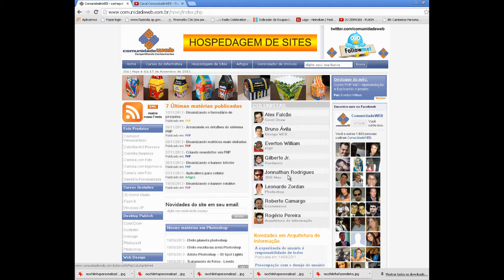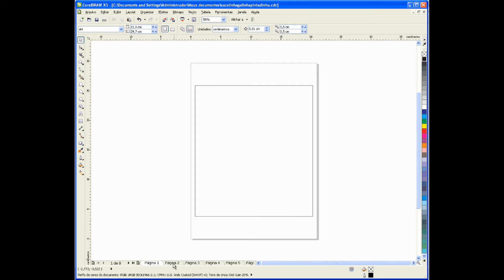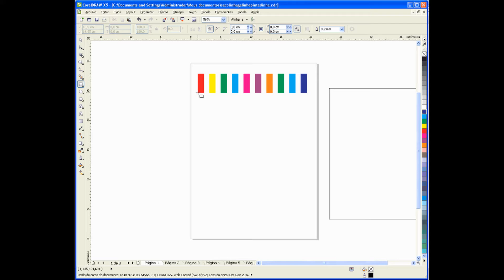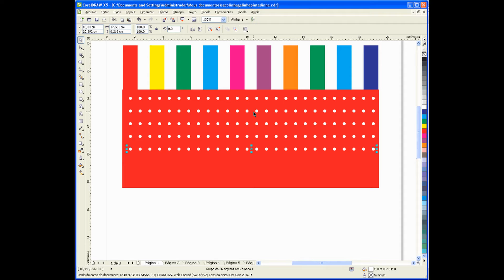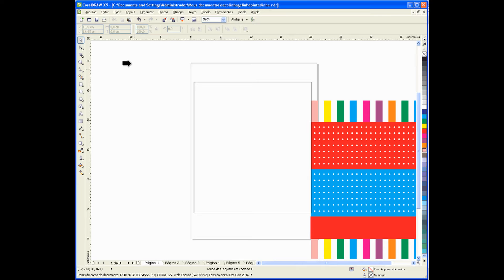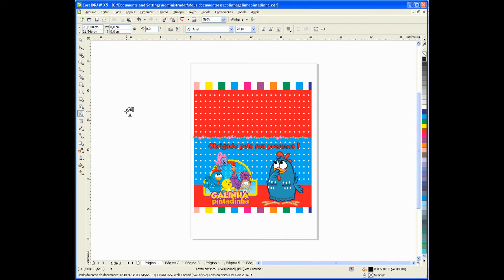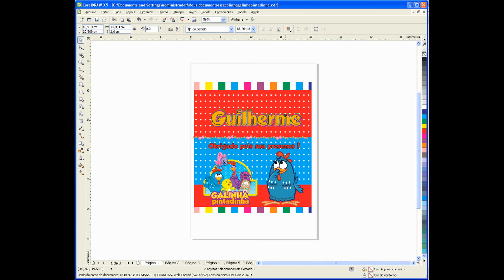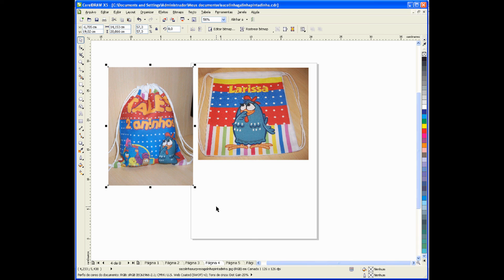Arte Para Mochilinha Galinha Pintadinha no Corel Draw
Nesta aula você vai aprender Como Criar Arte Para Mochilinha no Corel Draw